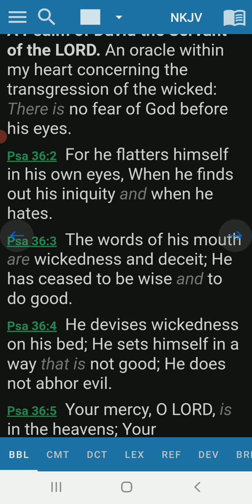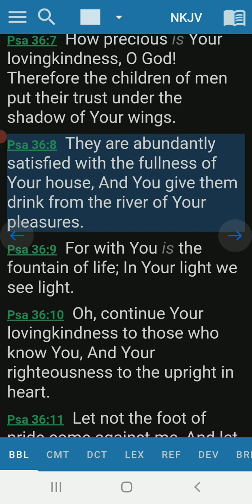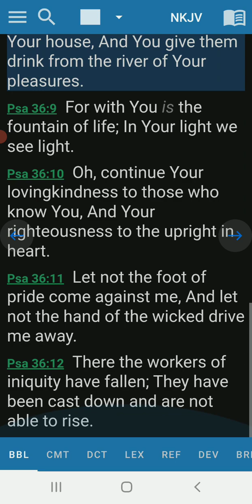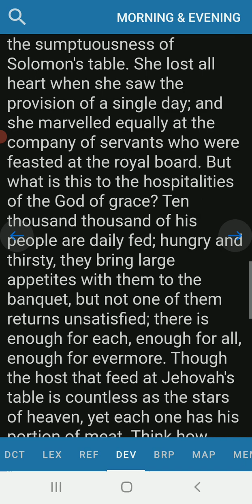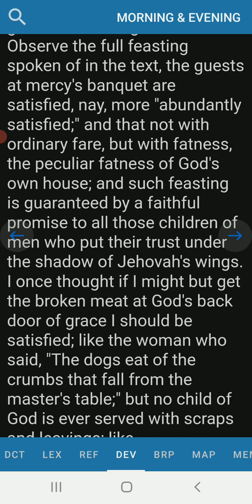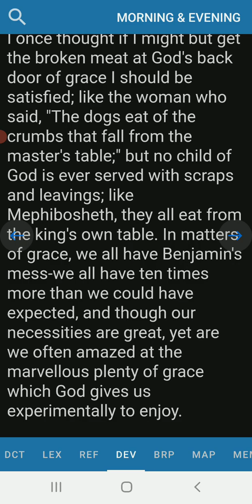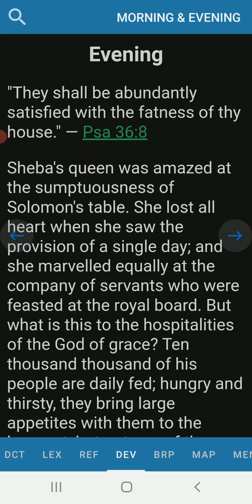Evening Devotion Psalm 36:8